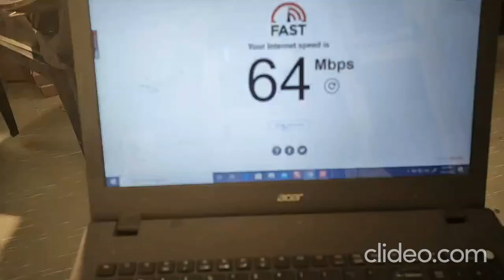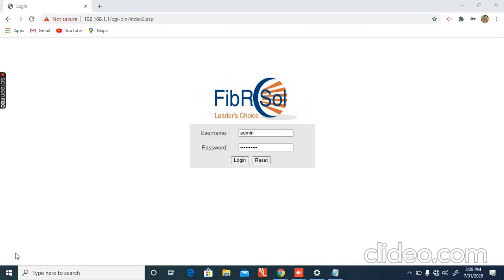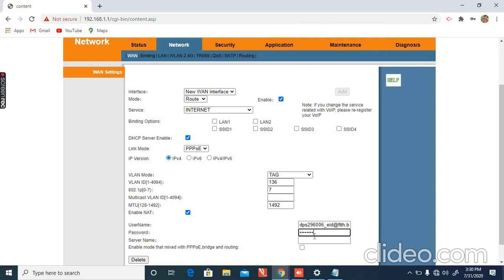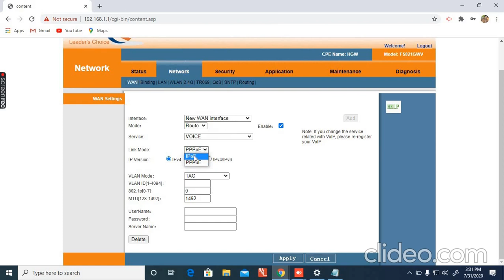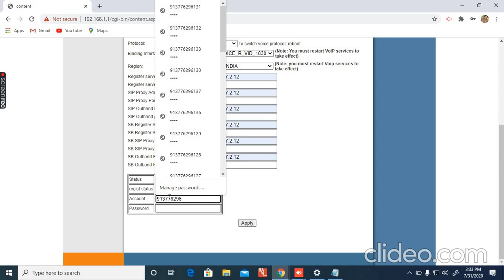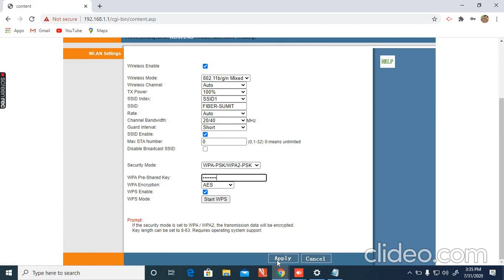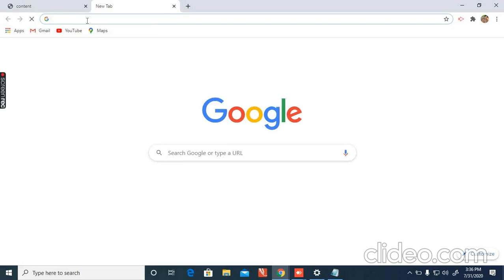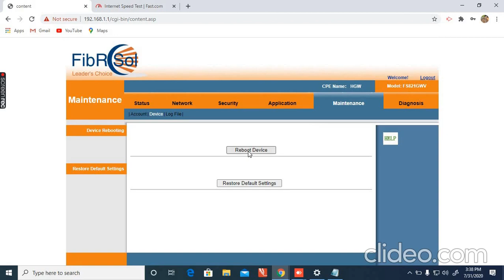Fibersol/FibR SoL Router WIFI_RANGE_PRICE_SPEED Internet/Voice Configuration WIFI PASSWORD CHANGE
ONT Review.  optronix ont

0-5min. price-? WiFi -range?  speed?

5-6:30 min. internet  configuration

6:30-8:00min voice configuration

8:00-10:00 min WIFI password changed

internet speed check

default
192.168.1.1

password - onu@123456